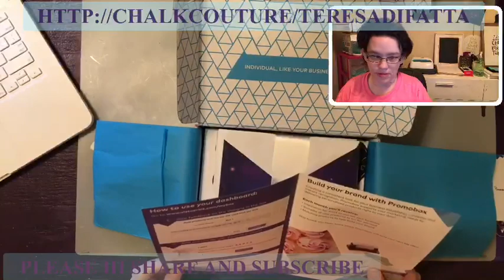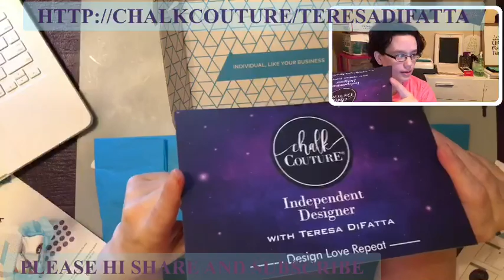Vista print promo box